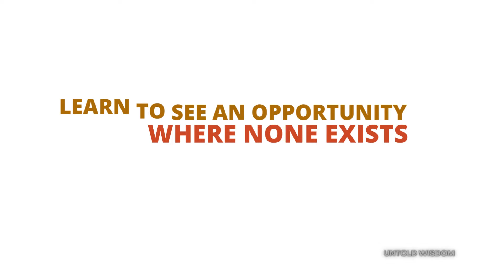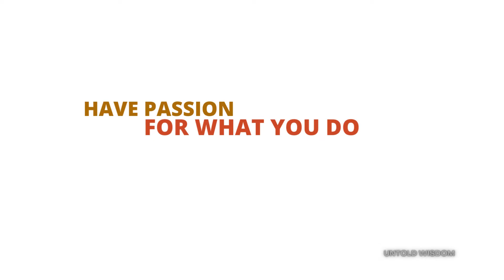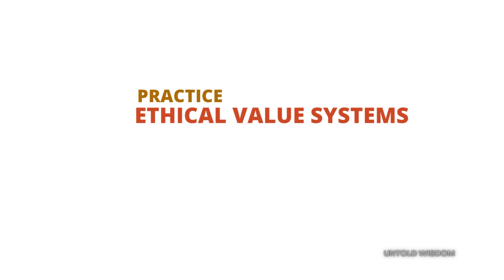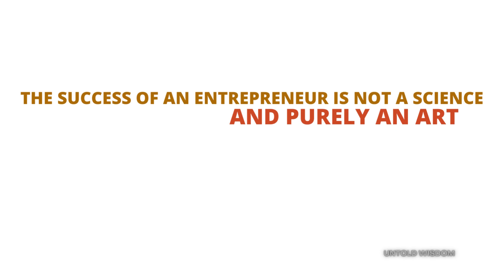How to be Successful in Entrepreneurship | Quotes | Musical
INSPIRATIONAL QUOTES